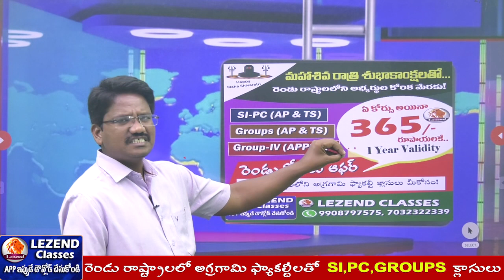ll HAPPY MAHA SHIVARATHRI ll BEST CLASSES ll SI PC GROUPS ll LEZEND CLASSES ll